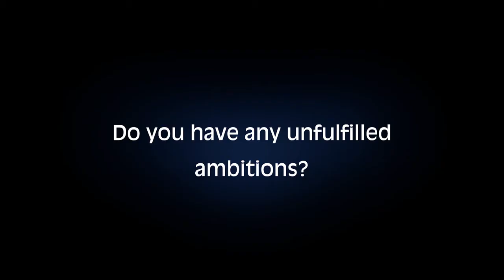Making A Living Making Music In NYC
An interview with Matt Castle (pianist) and Karen Bogardus (flutist), who played on some of the music in The Raven-Winged Hours